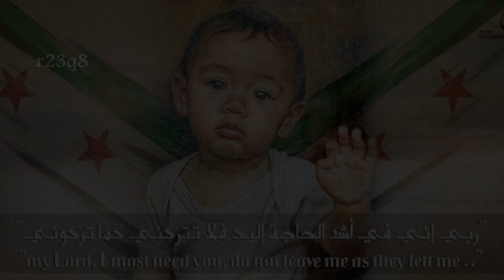اللهم انصرهم بنصر من عندك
أسد السنة شافي العجمي لله درك , حفظك الله و رعاك
الجيش الحر سدد الله بالخير خطاك